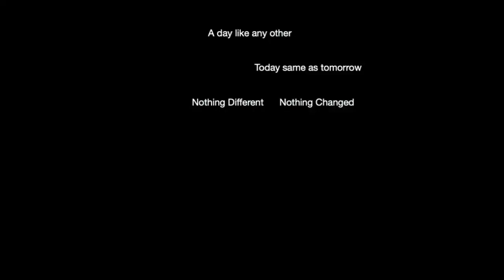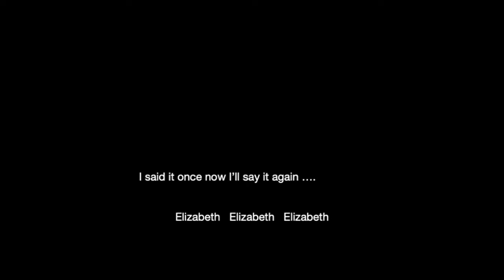ELIZABETH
She has her own sense of style and never have I heard a harsh or unkind word from her.